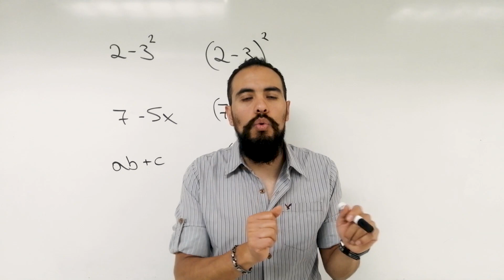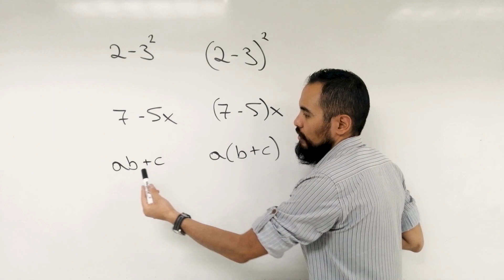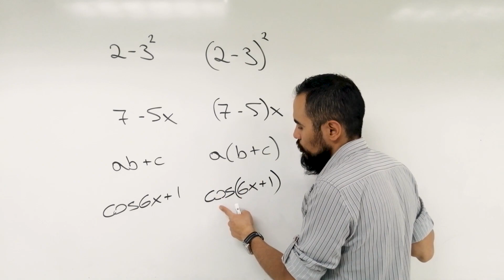Utilidad de los símbolos de agrupación